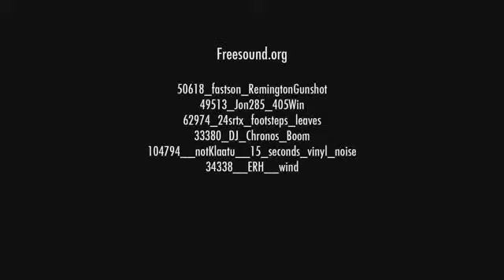Gunslinger Rhapsody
Gunslinger Rhapsody is my end of year short I created at UCA Maidstone.

The short animation is about a protagonist that travels through films seeking out vengeance for the murder of his love interest.
The film is constructed on a concept that if you scratch beneath the surface of one film, another film exists almost like a parallel dimension.

In this project, my aim was to appropriate existing works, recreating and integrating it into my own work. I wanted to play with space, layout and dimension as well as the imagery of the work, which is also open for others to add to. This short was achieved by looking at artists like Lucio Fontana and Poster Boy.

By Blackpluto

Whether you're a professional or an enthusiastic novice with just a smartphone, pen and paper, we'd like to see your animations. It can be an animation made especially for this project or one you made earlier, we don't mind, but please make sure it is under three minutes long.

 Don't forget: you must not include any commercial music in your film.
Update: we've extended the deadline for entries to the GuardianWitness original short film award category to 10am GMT Thursday 30 January -- so if you submit your animation before then, it will also be considered for the award.

Read Sofronis Efstathiou's, senior lecturer in animation at Bournemouth university, tips on how to get started -- and what makes a great animation.